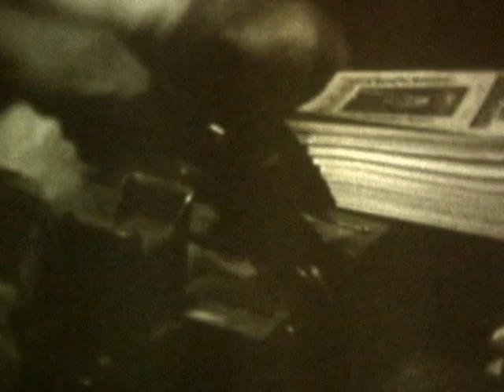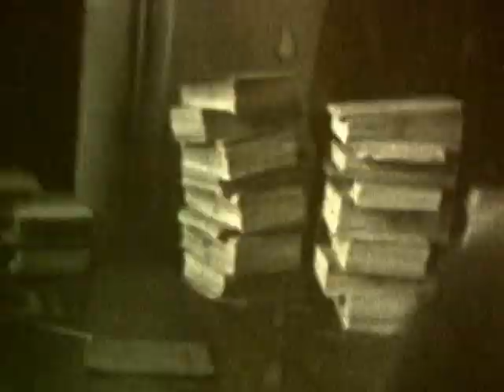MIGAWKI Z ŻYCIA NIEPOKALANOWA - 1946r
Film (1946, niemy) ze zbiorów Sługi Bożego o. Ignacego Posadzego SChr.
Film składa się z 3 części:
1. Życie codzienne w klasztorze w Niepokalanowie;
2. "Na ingres" kard. A. Hlonda w Warszawie;
3. Wizyta kard. A. Hlonda i kard. A. Sapiehy w Niepokalanowie.